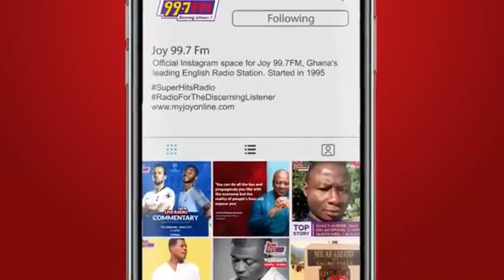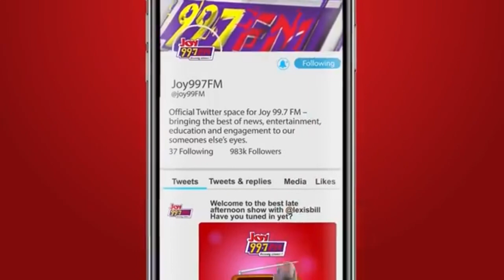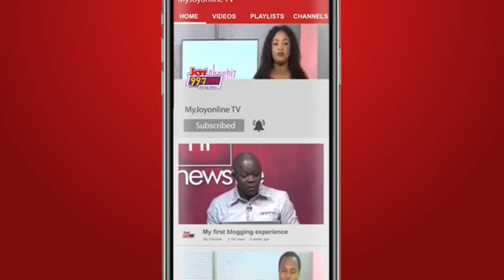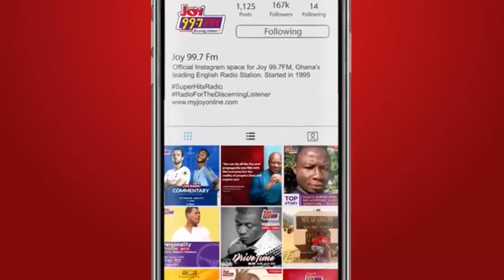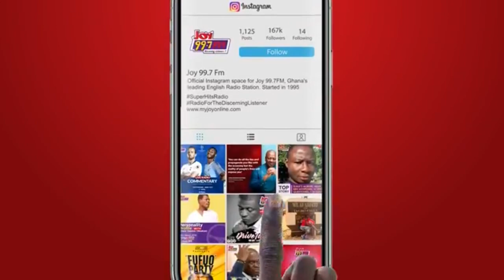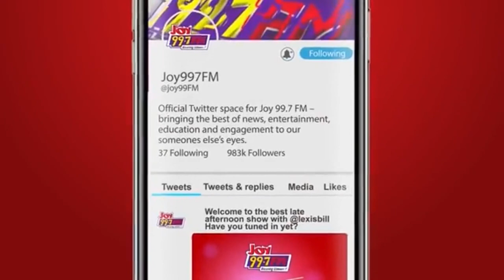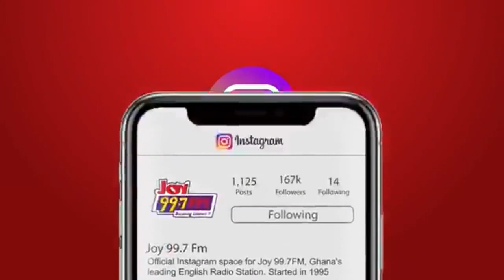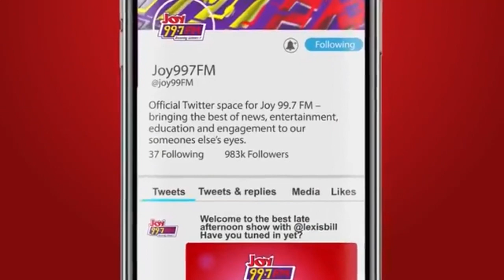Top Story with Evans Mensah: TUC's Ultimatum to Government on Debt Exchange Program.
Top Story | Monday, 12th December, 2022
TUC's Ultimatum to Government on Debt Exchange Program.